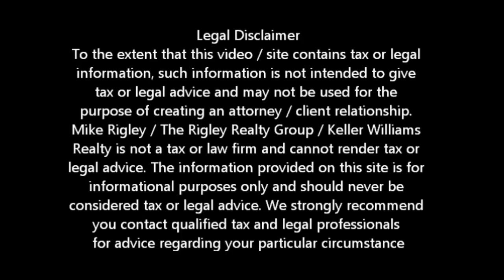Ocwen - What Does A Short Sale Cost? Antelope Short Sale Agent and Default Advocate Mike Rigley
Ocwen Short Sale -- What does it Cost? Antelope Short Sale Information. Antelope Short Sale Specialist Mike Rigley

Ocwen Short Sale -- What does it Cost? Looking for Antelope short sale information? You have come to the right place. Mike Rigley Certified Default Advocate, Distressed Property Expert and your short sale specialist here thank you for joining us.

Ocwen Short Sale -- What does it Cost? Great question. The short story -- almost nothing and as always it depends on what state the property is situated in. For California the answer is pretty simple -- almost nothing. I say almost because there are some fees and expenses that the bank won't pay for that need to be addressed. Those fees are city / county utilities such as water, sewer and garbage and usually HOA dues. Now if we know ahead of time that making those payments are going to be a hardship on you we can work on a work around early in the transaction. All the rest of the expenses including commissions, negotiating fee, closing costs, escrow fees and the like are all paid for by either the bank or the buyer. How great is that. So what does it cost the seller to complete an Ocwen Short Sale? Next to nothing if anything.

Is a Antelope Short Sale Right for Me? Give me a call and let's find out. We also offer a short sale lease back program for those who qualify allowing you to short sale and stay in your home.

To get a better idea of when your Antelope home will be worth what you owe, log in for a free estimate or call me today for a free no obligation consultation or for the latest Antelope short sale information. Ocwen Short Sale -- What does it Cost?